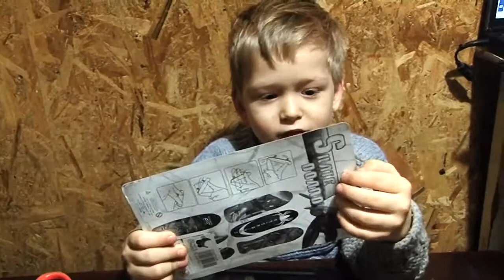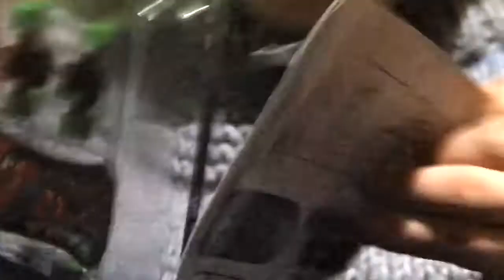Жорик и скейты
Жорик сам собирает скейт